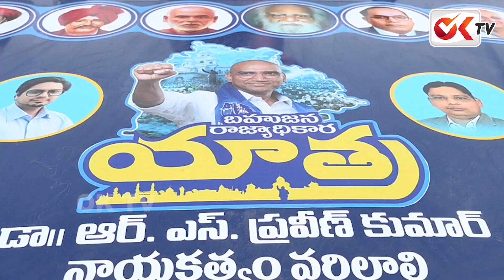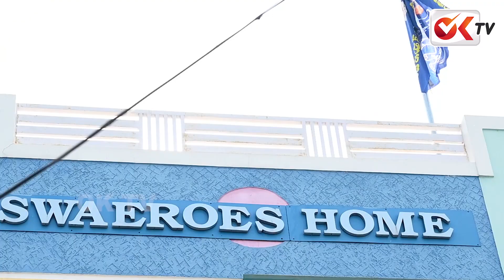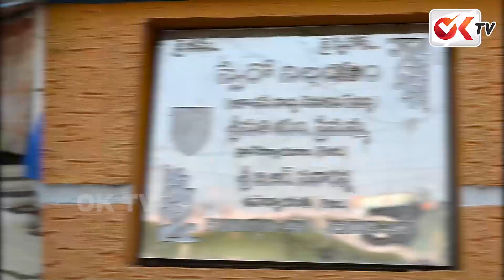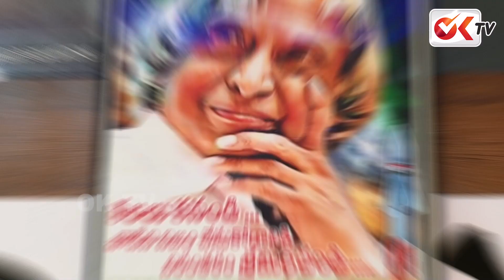ఆర్ఎస్ ప్రవీణ్ కుమార్ కు ఇష్టమైన ఫుడ్ | Breakfast With RS Praveen Kumar | Journalist Sravya | OK TV